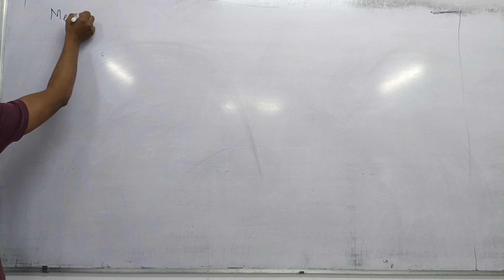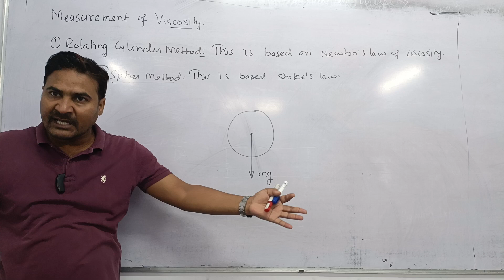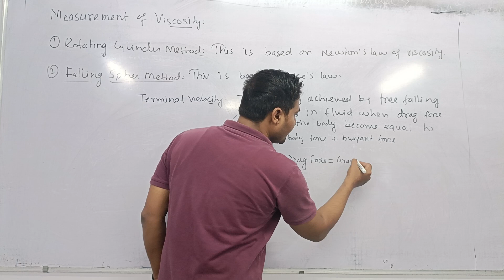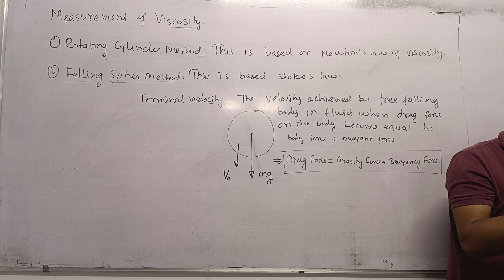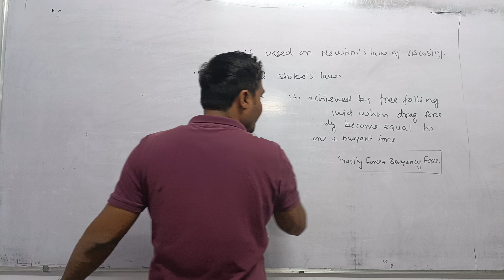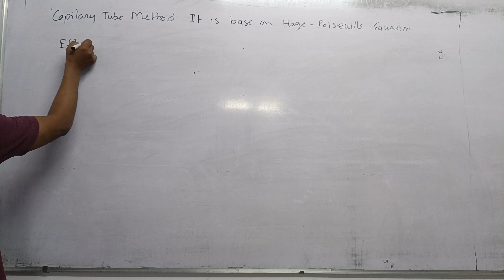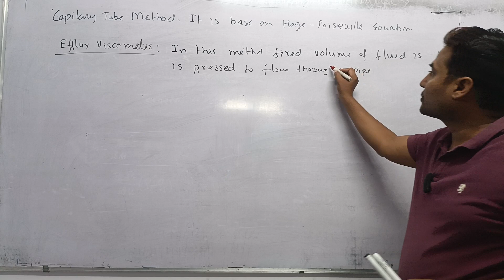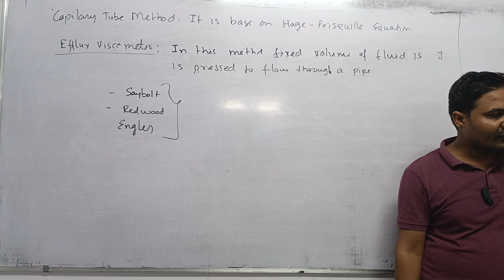Methods to Measurement of Viscosity| Stocks Law, Hagen Poiseuille method.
Fluid mechanics for Undergraduate and Diploma Engineering students.
Basic and advanced level . In this video concept of differential methods of measurement of viscosity have been discussed in details.

Introduction of Fluids and their properties is useful for undergraduate and diploma students of Mechanical as well as civil engineering students.
We have covered the syllabus for B.Tech or Diploma. As well as for GATE/ IES  SSCJE exams extra. The topic is explained so that it become useful for the students who are preparing for various competitive exams .
Fluid Mechanics and Hydraulics. Types Fluid . Characteristics of Newtonian and Non Newtonian Fluids.